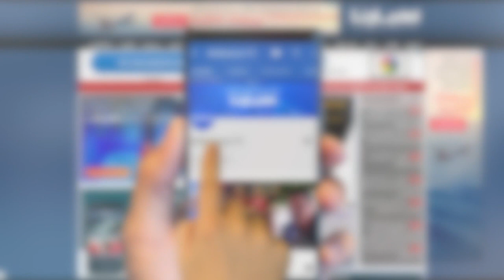زهيد: لاعبو الرجاء لن يناموا الليلة..ينتظرهم سيناريو 2010 والجيش من سيحسم أمر اللقب